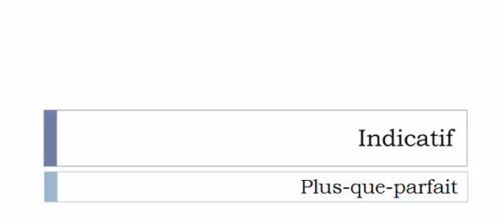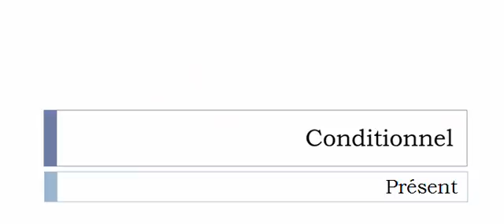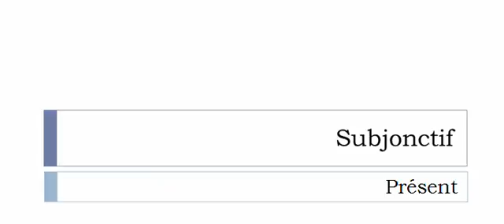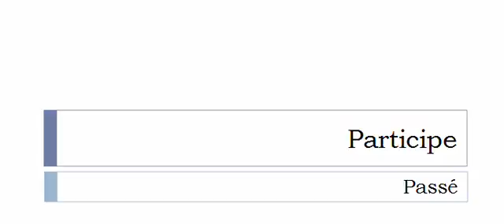Imparare il francese = Coniugazione = Pendiller